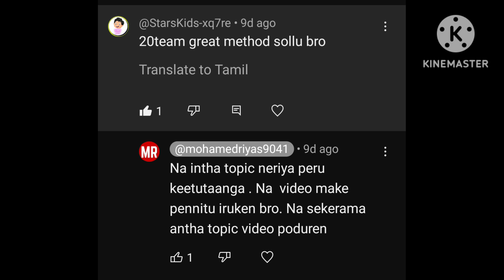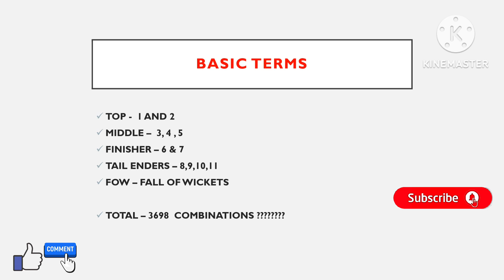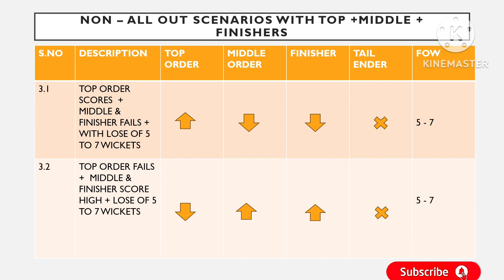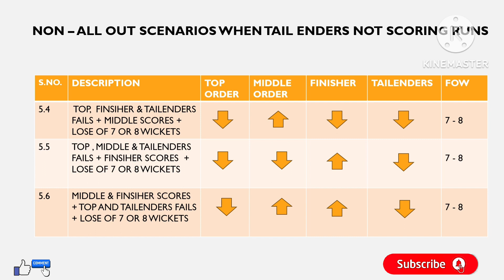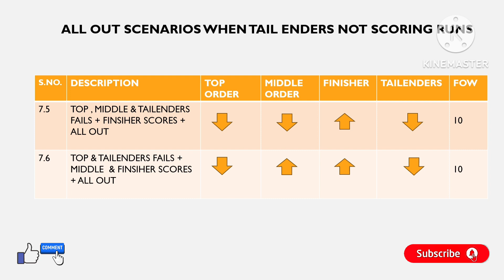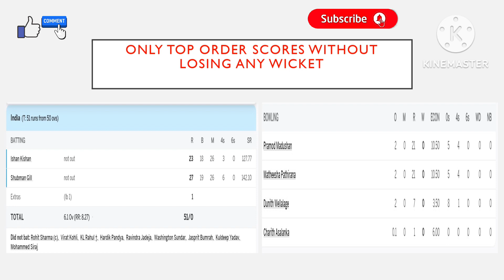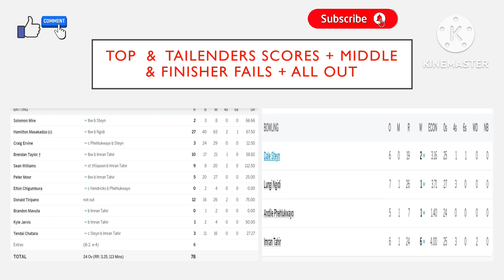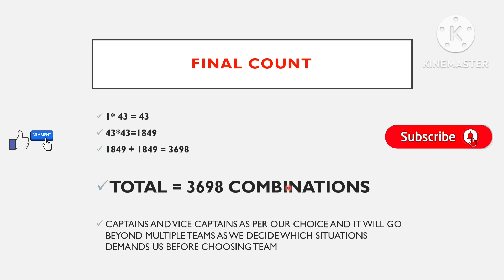Dream11 Hidden Tips & Tricks | Dream 11 Prediction | How to Win Dream11 | GL Winning Tips & Tricks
This video explains :
 1. How to create 10,000+  teams in Dream11
2. What are the different match scenarios in a cricket match
3. How to choose teams based on the pitch report, weather report and team strengths.
4. Very easy Dream 11 winning tricks and tips.
5.  Different match scenarios with real cricket match as a example.
6. How to create Dream 11 team based on the match scenario.

-If you didn't watch my previous video, use the below links to watch that:

IND VS AUS Dream 11 Prediction | India vs Australia Dream 11 Prediction | Ind vs Aus 1st odi 2023

How to drop high % players and take low % players and win in Dream 11 | Dream11 winning tricks

Asia cup 2023 AFG VS SRI | Saddest match in cricket history that makes everyone cry | Mohamed Riyas

End of West Indies | Fall of mighty West Indies | West Indies exit from world cup | Indian Cricket

How to book tickets for world cup 2023 |  World cup 2023 ticket booking | ICC Cricket World Cup

Best app for dream11 prediction | All A to Z cricket details, records in one app | Advance Cricket

How to win dream 11 grand league | kcc t10 challengers league 2023 dream11 prediction MGW VS ATG

Dream 11 tips & tricks in tamil | How to win Dream 11 | Eng vs Aus 4th test 2023 Dream 11 prediction

Backup Player in Dream 11 Tamil | How to add backup player in Dream 11 Tamil | Mohamed Riyas